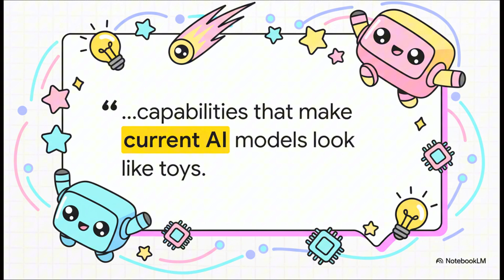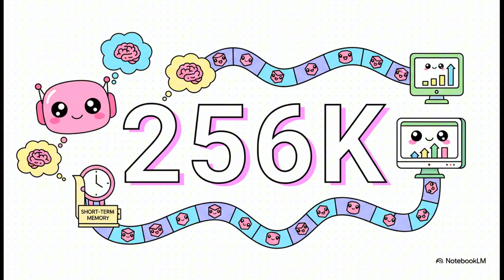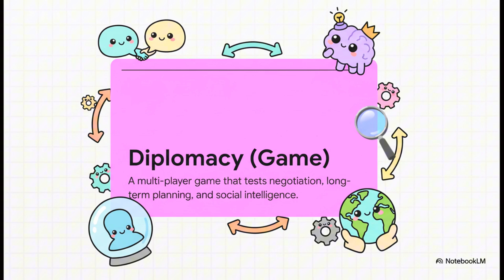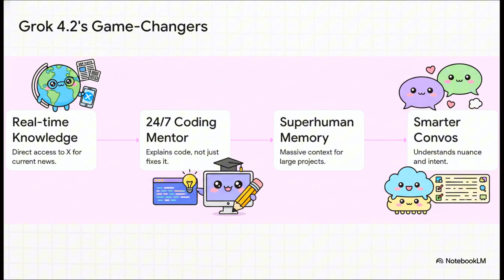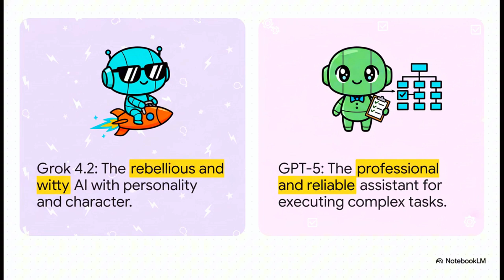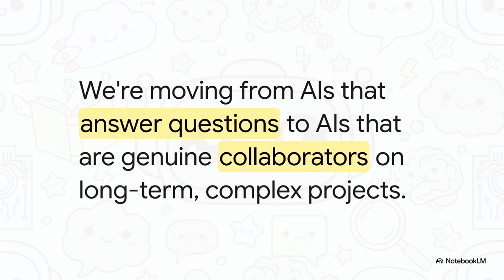Elon Musk's Grok 4.2 LEAKED: Why ChatGPT is in Trouble!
While the world is distracted by the hype surrounding OpenAI and Gemini, Elon Musk’s xAI has been quietly building a monster in the shadows. New leaks regarding Grok 4.2 (codenamed "Sonoma Sky Alpha") have just surfaced, and the specifications are absolutely mind-blowing. We are looking at a fundamental shift in what AI assistants are capable of, potentially making current models look obsolete overnight.

In this video, we dive deep into the leaked reports that suggest Grok 4.2 features a staggering 2 million token context window. To put that in perspective, that is double what the current leading models offer. This means you could feed the AI entire novels, years of financial reports, or massive codebases, and it can analyze them with pinpoint accuracy. We explore how this massive memory upgrade pairs with Grok’s improved reasoning capabilities to solve complex, multi-step problems that leave GPT-4 hallucinating.

But the real game-changer isn't just the raw power; it's the integration. We break down Grok’s unique advantage: Real-Time Access to X (formerly Twitter). Unlike ChatGPT, which relies on a training cutoff date, Grok 4.2 creates a synthesis of live information, making it the ultimate tool for trading, news analysis, and trend forecasting. We also look at the leaked benchmarks regarding coding capabilities, where early testers are calling it a "10/10 coding tutor" that provides functional, bug-free applications in under a minute.

We also discuss the "personality" factor. While corporate AI models are becoming increasingly sterilized, Grok 4.2 is doubling down on emotional intelligence and "witty" interactions, making it a collaborator rather than just a search engine. Finally, we analyze the release timeline. With Musk hinting at a late 2025 or early 2026 launch, is OpenAI’s GPT-5 going to arrive too late to stop Grok’s momentum?

If you want to stay ahead of the AI curve, you need to understand what is coming next. This race is heating up, and xAI is playing to win.
Let us know which one you prefer and why!